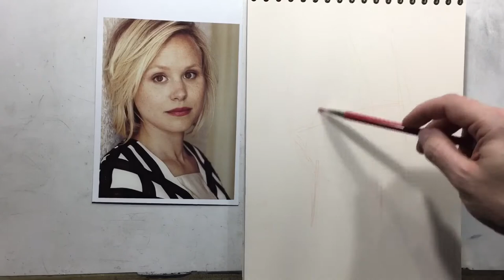Drawing Alison Pill in red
Here's a warmup sketch I did of the lovely and talented Alison Pill in red.  I sometimes just want to do these quick sketches all day.   As the great Robert Batemen once said (paraphrasing): The beginning of a piece is pure joy, the end is euphoria but everything in between is just plain, boring hard work.  With these quick sketches there's no real "in between" stage!!  :P

Working with Staedtler Red in a kitaboshi holder on cream paper (Stonehenge)